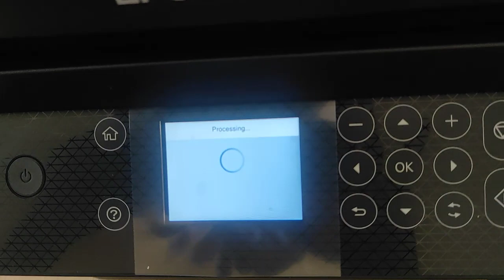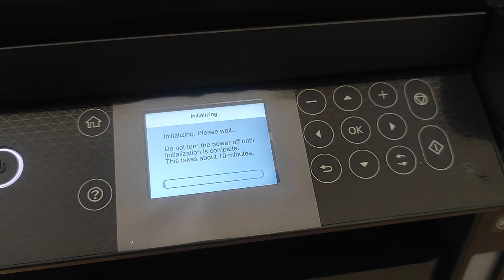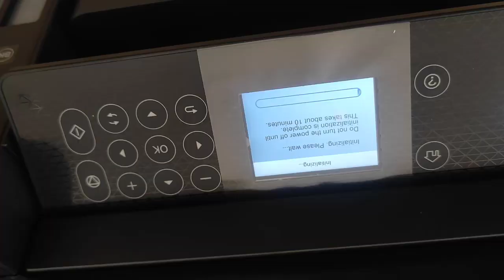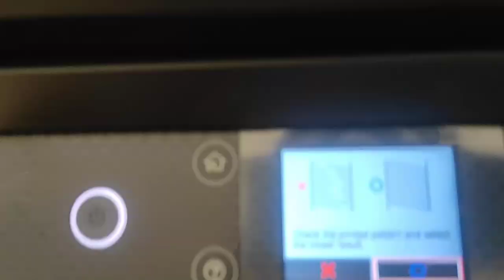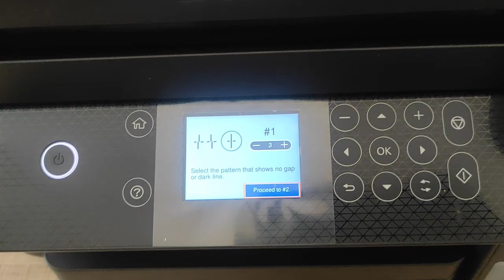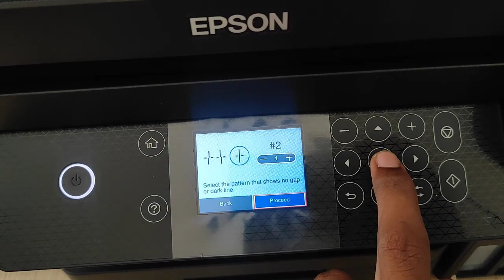epsonecotank L6270 First Installation | epson L6270 configuration| epson printer configuration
epsonprinter epsonheaduvprinter 30-page Automatic Document Feeder (ADF), 250-sheet front paper tray, high-quality laser-like document printing with pigment black ink and print speeds of up to 15.5 pages per minute1, you can speed through a variety of tasks with ease. Extend the warranty on this printer to 3 years.